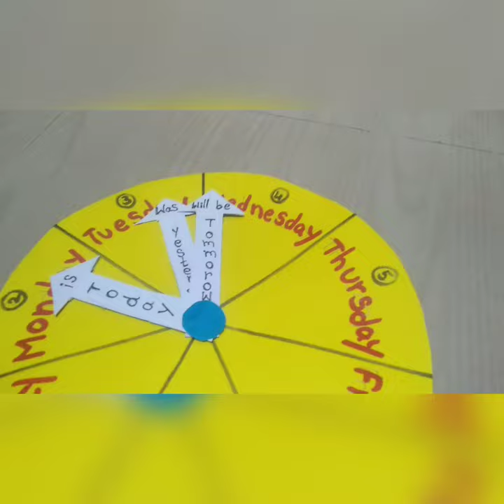Daysoftheweek# easy learning#Chart# kids can learn in easy way#